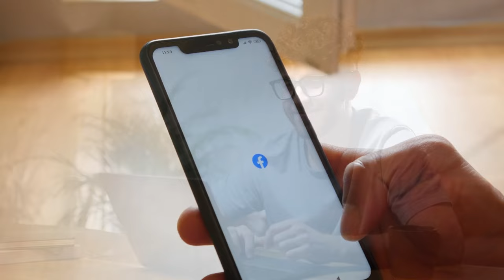How To Work For A Political Campaign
Are you looking to enter the world of politics? The best way to get your foot in the door is to start by volunteering for other campaigns! Learn more about how to work for a political campaign and how you can make your way up the ladder in this video!

Jay Townsend

00:00 Intro & Summary
00:53 How To Find The Right Candidate To Work For
01:50 How To Volunteer For Political Campaigns
02:37 What To Do When Working For Political Campaigns
03:44 How I Got Started As A Political Consultant
06:12 How To Grab Opportunities To Make A Good First Impression
08:12 Learn More About Political Campaigns

Learn More About Jay Townsend
Renowned political consultant Jay Townsend is widely known for helping candidates develop a winning campaign strategy. He has received several national awards for his marketing and advertising work with various political campaigns. In addition to this, he's also a keynote speaker, debate coach, and author of three books. He has spoken to hundreds of audiences and given lectures on politics in various institutions such as the United States Military Academy, the Marist Institute for Public Opinion, and numerous universities. His passion lies in sharing his knowledge and helping upcoming candidates learn the art of running for office and winning an election.